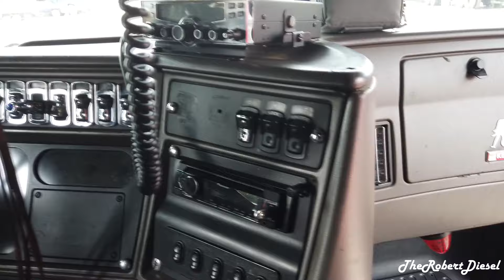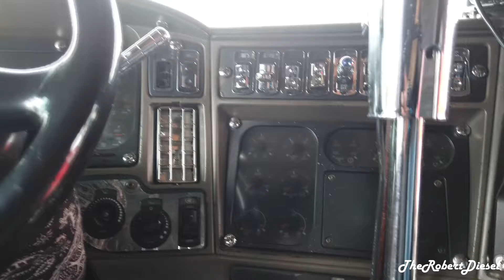Kenworth T2000 De Transportes Estrada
El primer T2000 en el canal.
Gracias a Crazy y a su hermano Yukas quienes se pusieron en contacto para realizar el vídeo de este Kenwort T2000...